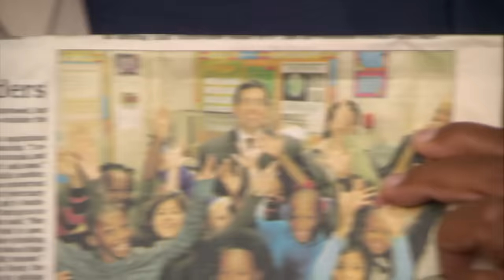The Scott's Tots Challenge: Deleted Scene Edition - The Office Superfan Episodes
The ultimate challenge of cringe: Scott's Tots - how far will you make it?
Includes deleted scenes and never before seen footage.

From Season 6 Episode 11: SCOTT'S TOTS -
Michael (Steve Carell) is forced to face the music after he realizes he can't keep a promise he made to a group of kids 10 years ago. Meanwhile, Jim (John Krasinski) starts an employee of the month program to increase employee morale.

This is the official YouTube channel for The Office US. Home to all of the official clips from the series, the funniest moments, pranks and fails. Think we should feature your favourite episode?